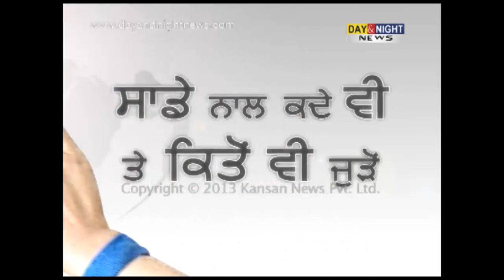Drug Haul Case | Druglord Jagdish Bhola alleges Bikram Singh Majithia I Sukhbir Singh Badal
Drug Haul Case | Druglord Jagdish Bhola alleges Bikram Singh Majithia